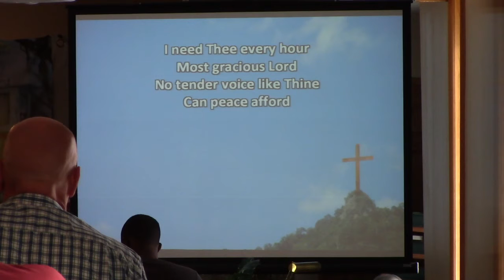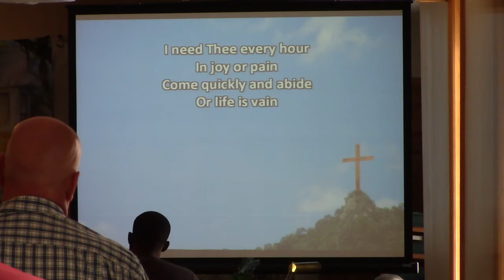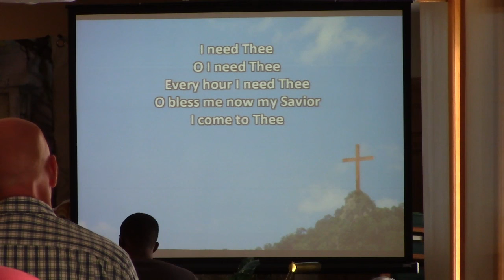June 20 Worship Service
1 Corinthians 4:1-5; Church Leadership